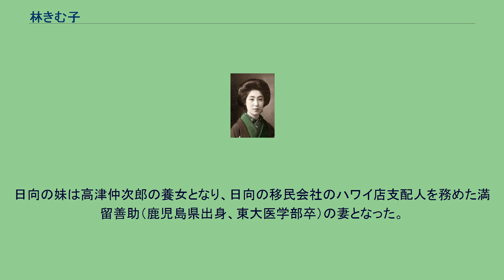林きむ子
林きむ子 林 きむ子（はやし きむこ、明治17年（1884年）12月1日 - 昭和42年（1967年）2月2日）は、舞踏家、作家、社会運動家、実業家。
大正三美人の1人として数えられる場合もある。
戸籍名は「きん」。
日本女子美術学校（同校は後に公立学校化され現在の東京都立忍岡高等学校）卒業。
日本舞踊協会監事。
林きむ子は、1884年12月1日、東京の柳橋に生まれた。
父は狂言浄瑠璃の祖といわれる初代豊竹和国太夫、母は女義太夫の初代竹本素行であった。
きむ子は7歳のときに新橋の料亭「浜の家」の女将・内田はな（花）の養女となり、跡を継ぐように望まれる、9歳で藤間流の藤間久満、11歳で西川流の初代西川喜洲、9代目西川扇蔵に師事し西川扇紫を名乗り、三味線、踊り、お茶、お花など、ありとあらゆる芸事を身につけたという。
養家｢浜の家｣は頭山満や杉山茂丸が贔屓にし、当時は名の知れた料亭であった。
1901年に星亨の懐刀と言われた代議士・日向輝武と結婚する。
霊南坂教会で式を挙げ、新婚旅行は姑同伴、赤坂の日向邸で生活を始め、クリスチャンだった夫とともに教会に通い、1905年からは夫が田端に購入した3000坪の大邸宅（通称「田端御殿」）で暮らしていたが、1914年の大浦事件によって輝武は狂死してしまう。
邸宅を処分し、化粧水オーロラの販売を手掛け、製品作りを通じて薬剤師の林柳波と知り合う。
その後、夫が死んで1年以内に6人の子供がいながら、9歳年下の詩人の林柳波と1919年1月に結婚したことは大正スキャンダルとして大きな話題となった。
後に娘の美登里が結核で亡くなる頃に夫の柳波は別の女性との間に子供が生まれて、夫はその女性のところに行き帰ってこなかったが、離婚はしなかった。
1924年に西川流の名を返上し児童舞踊や創作舞踊を中心とした林流を創始し「銀閃会｣を主宰。舞踊譜も創作。「冥府の想思鳥」「仁和寺の法師」などを多数発表。
1966年に勲五等瑞宝章受章。
1967年2月2日に死去、82歳。
異父弟に曾我廼家弁天、藤間林太郎。
俳優の藤田まことは藤間林太郎の次男で甥に当たる。
娘に舞踊家の林一枝、知恵ら。
知恵は後に現在千葉県にある三育学院大学の日本人初代学長を務めたセブンスデー・アドベンチスト教会の牧師・山本治一と結婚した。
前夫の日向輝武(1870－1918、幼名・角太郎もしくは角次郎)は、群馬県西群馬郡井出村の足袋屋の子として生まれ、東京専門学校で学ぶ。
1887年、藤岡の緑野教会で不破唯次郎より受洗。
1888年渡米、労役を経てパシフィック大学で政治、経済学を学び、ハワイの官約移民の後継会社を設立するため1893年に一時帰国して星亨の支援を仰ぎ、大陸移民会社を創立し日本人移民事業で成功、1898年帰国。
移民の預金を扱う京浜銀行の常務、1901年日本広告(のち日本電報通信社に改称に伴い取締役就任。
現電通)会長、草津鉱山社長、茂浦鉄道取締役、大陸殖民社長、日刊人民新聞（移民業界紙）社長など、星亨の息のかかった企業の重役を多数務めた。
1902年より衆議院議員(当選5回)となり、尾崎行雄らと同志研究会を組織、反政府運動に走ったが、のち政友会に入った。
大浦事件で収監され、獄中で精神錯乱となり、精神病院に移ったが、回復しないまま49歳で没した。
日向との間に2男4女。
日向の妹は高津仲次郎の養女となり、日向の移民会社のハワイ店支配人を務めた満留善助（鹿児島県出身、東大医学部卒）の妻となった。
日向輝武に関するカテゴリ: